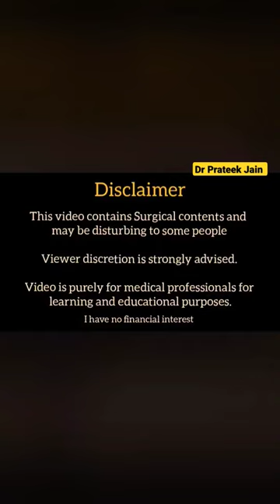Shorts #12 Phaco aspiration of cortex... is it safe ?